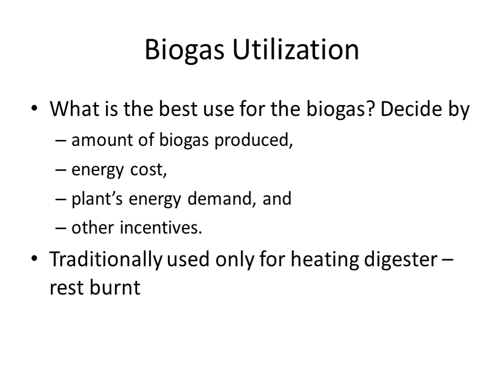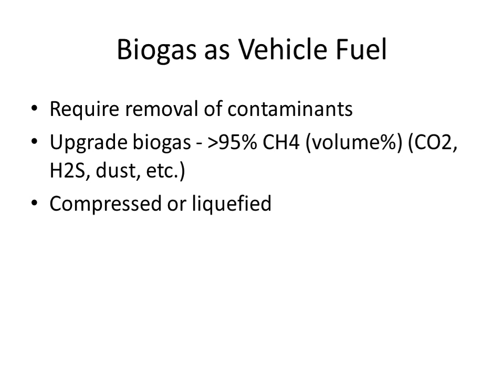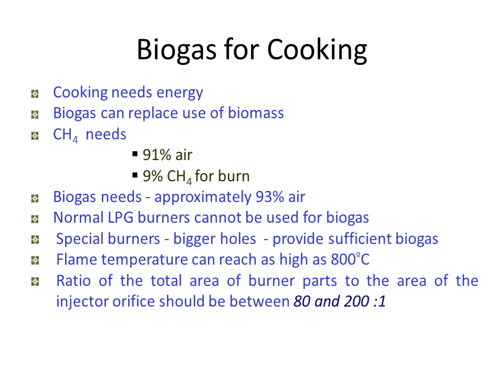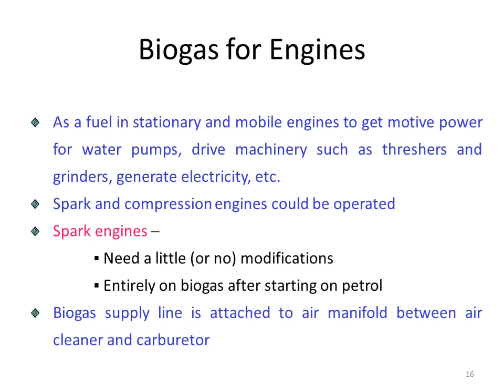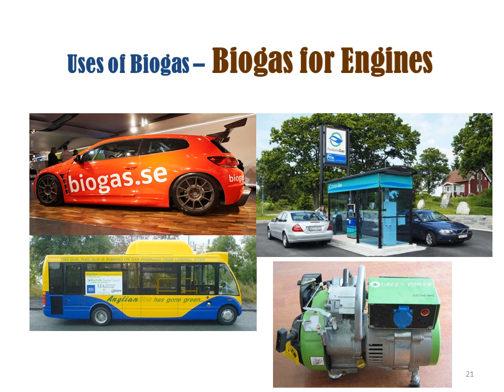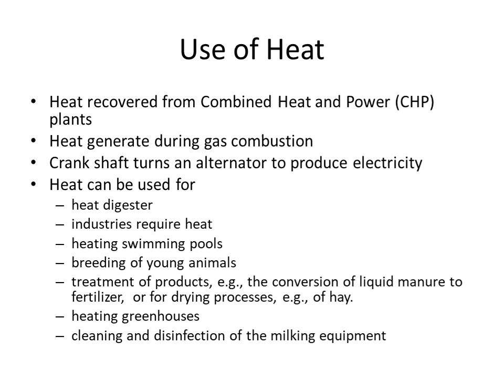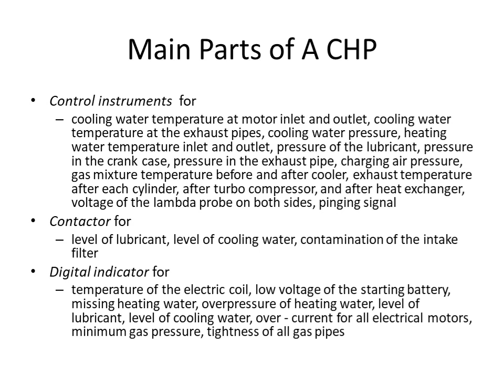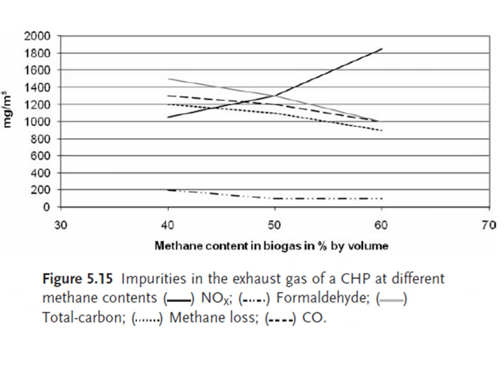EN2204 Biogas Technology Uses of Biogas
Explain the main uses of biogas